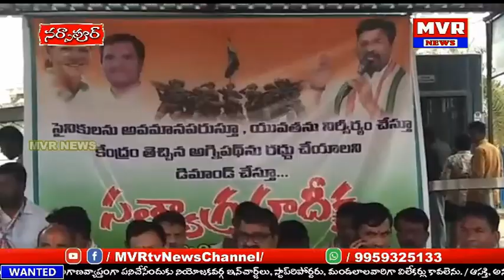నర్సాపూర్ లో "కాంగ్రెస్ నేతల ఒక్కరోజు దీక్షలో అగ్నిపథ్‌ పథకాన్ని వెంటనే రద్దు చేయాలని డిమాండ్‌